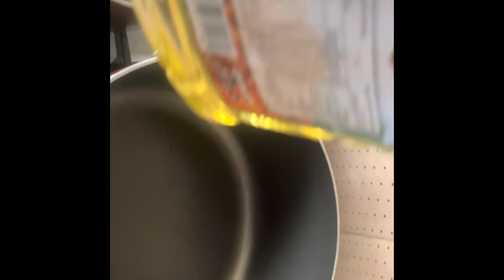Cooking Ginisang Mais with Malunggay